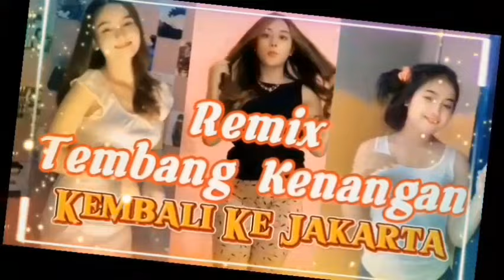KEMBALI KEJAKARTA LAGU NOSTALGIA REMIX PALING ENAK DIDENGAR SAAT SANTAI SAMBIL NGOPI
Assalamu'alaikum,,,
KEMBALI KEJAKARTA LAGU NOSTALGIA REMIX PALING ENAK DIDENGAR SAAT SANTAI SAMBIL NGOPI remixviral KEMBALI KEJAKARTA LAGU NOSTALGIA REMIX PALING ENAK DIDENGAR SAAT SANTAI SAMBIL NGOPI remixviral @bangoecoepchannel

LIRIK   :

Di sana rumahku
Dalam kabut biru
Hatiku sedih
Di hari minggu

Di sana kasihku
Berdiri menunggu
Di batas waktu
Yang telah tertentu

Reff.
Ke jakarta aku kan kembali
Walaupun apa yang kan terjadi

Pernah kualami
Hidupku sendiri
Temanku pergi
Dan menjauhi

Lama kumenanti
Ku harus mencari
Atau ku tiada
Dikenal lagi

Huu..Jakarta ...Kembali...